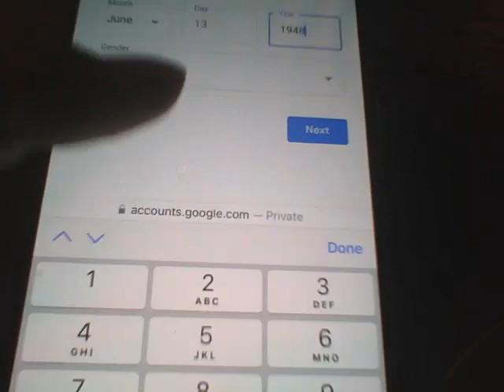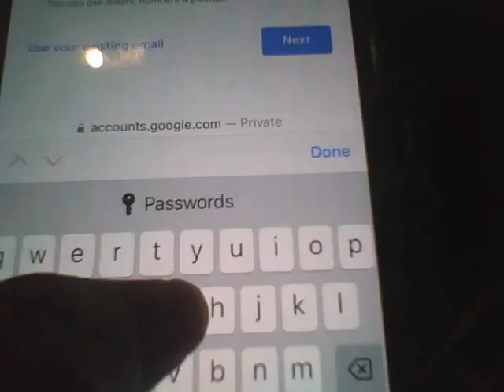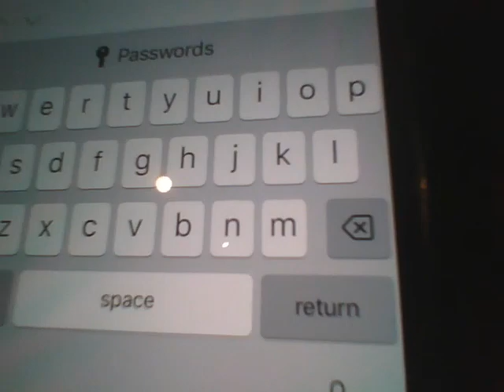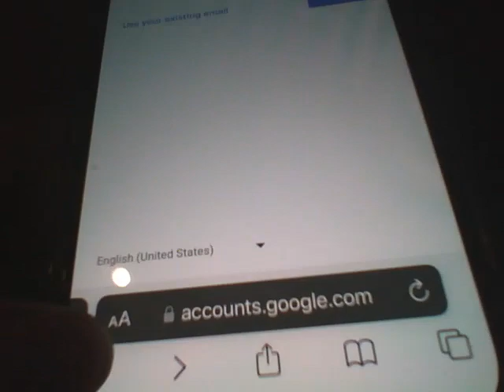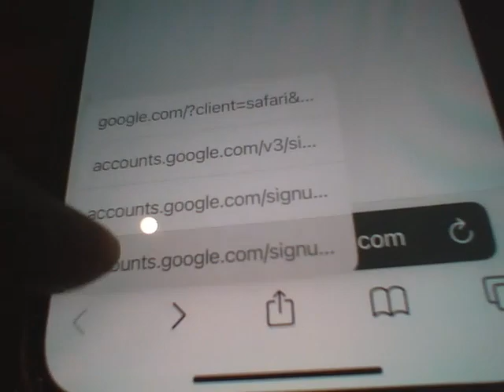MAKING A GOOGLE ACCOUNT (PART 1)